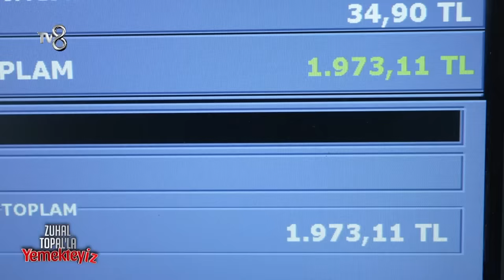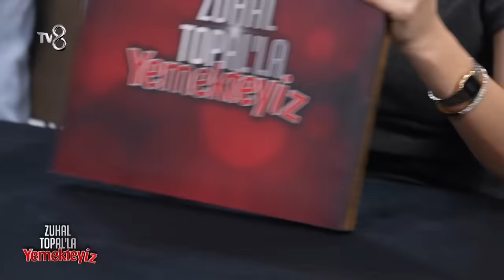Zuhal Topal'la Yemekteyiz 500. Bölüm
Zuhal Topal'la Yemekteyiz'in 500. bölümünde haftanın kazananı belirlendi.